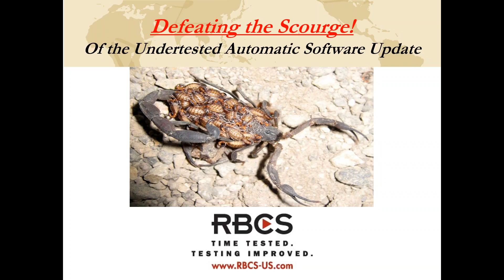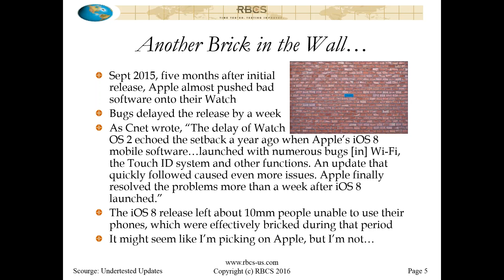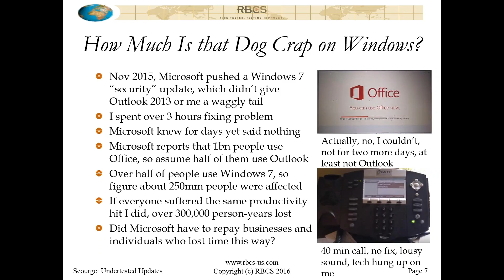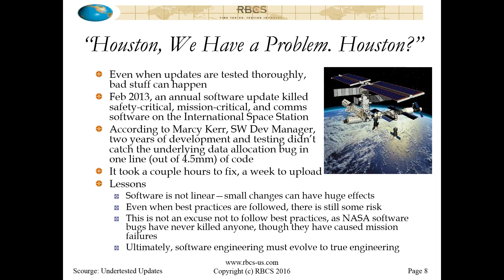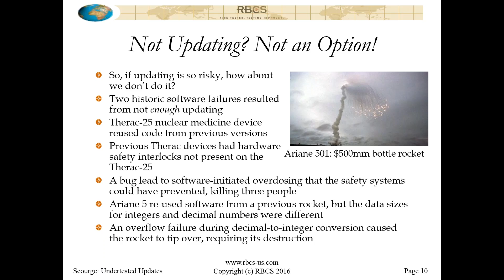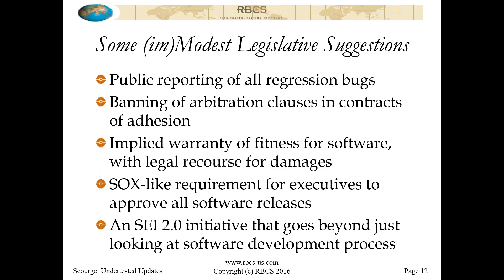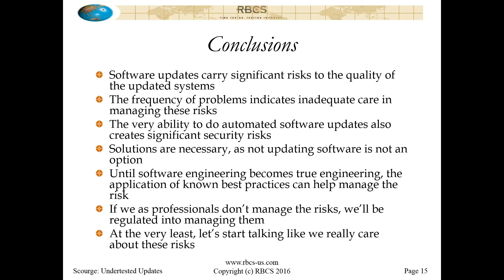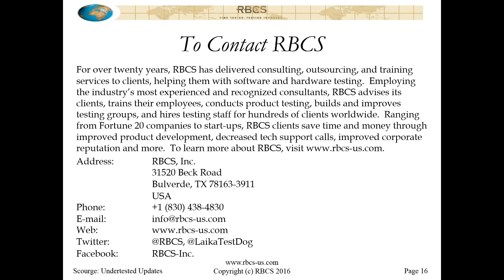Defeating the Scourge of the Under tested Automatic Software Update 05172016